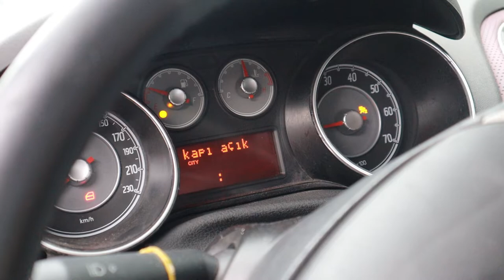KIŞIN ARABANIZA UYGULAMAMIZ GEREKEN RUTİN KONTROLLER